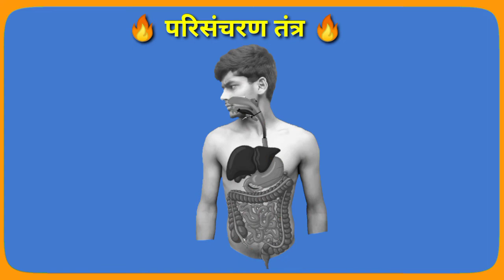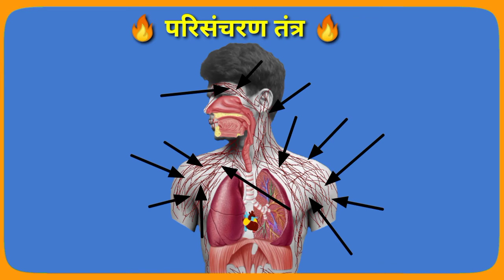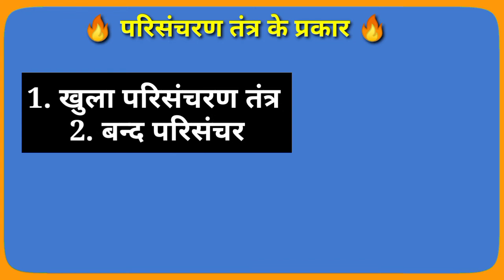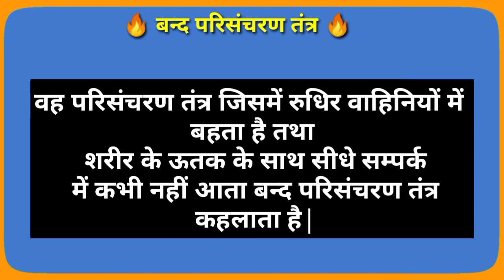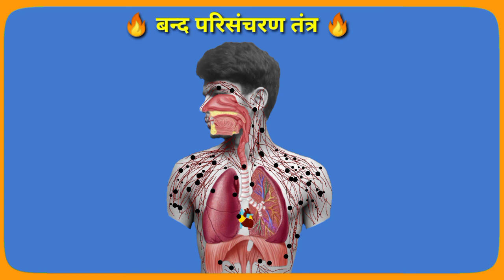परिसंचरण तंत्र || खुला परिसंचरण तंत्र || बन्द परिसंचरण तंत्र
Hello Friends
New Topic :- परिसंचरण तंत्र (circulatory system )
परिवहन
class 10th science chapter 8